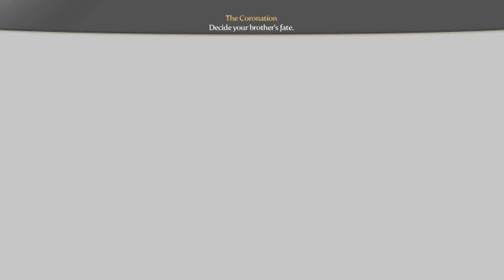Backcom: Fable 3 - Part 22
Continuing my Backcom video series with Fable 3. This will be a full playthrough of the game and all DLC.

To see what other Backwards Compatible games I will be playing follow the link and check out this trailer.